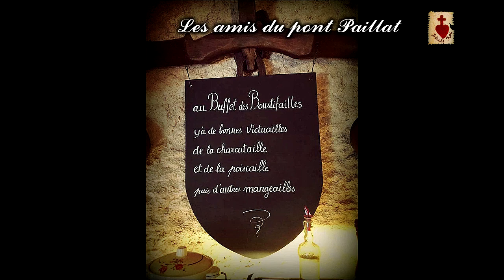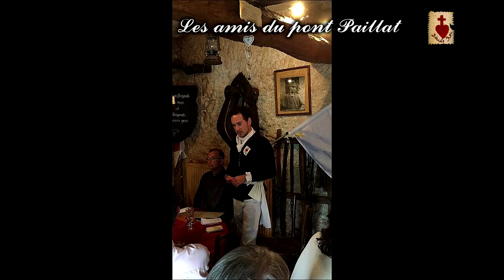Les amis du pont Paillat présentent ...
14 juillet 2016. En hommage à Jacques Cathelineau et aux victimes de la forêt de Leppo ... cette troupe de passionnés nous replonge sur les lieux méconnus des guerres de Vendée qui témoignent du passage des colonnes infernales . Pour que la Mémoire ne sombre pas dans l'oubli : merci aux APP !